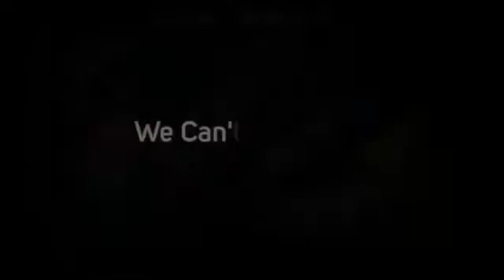Things to Do for a Healthier Workplace in Newport News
Searching for a Local Commercial Cleaning Company and Janitorial Service in Newport News?

- Office Buildings
- Restaurants
- Medical Facilities
- Universities
- Schools
- Hotels
- Retail Stores
- Car Dealerships
- Day Care Facilities
- Churches
- Multi-Tenant Buildings
- Class A Office Space
- Financial Institutions

100% Satisfaction Guarantee!

- Janitorial Service
- Janitorial Cleaning
- Floor Cleaning
- Floor Care
- Upholstery Cleaning
- Trash Removal

What Areas in Newport News Do We Service?

We Pride Ourselves in Serving Every City and Zip Code in and Around Newport News, VA.

Office Pride of Newport News